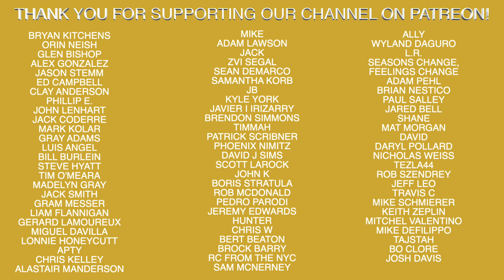How To Create More Bat Speed [BASEBALL HITTING TIPS]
Recommended Nutritional Products:

EAS 100% Pure Whey Protein Powder
Optimum Nutrition Micronized Creatine Monohydrate Powder

The Inner Game of Tennis: The Mental Side of Peak Performance
Peak: Secrets from the New Science of Expertise
Grit: The Power of Passion and Perseverance